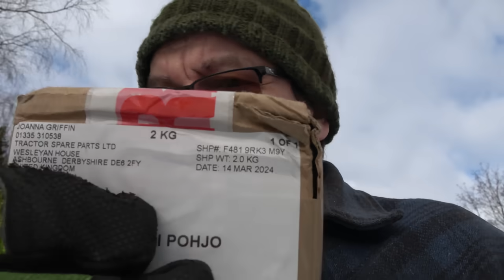Puntit ja TERVEISET Charlekselta !!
Englannista ASTI Lähetys !!